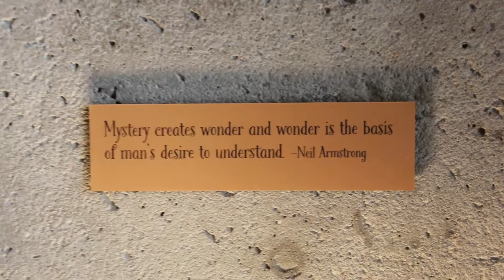Q+A with Panelists at AVAM's 2018 Logan Visionary Conference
The audience Q&A with presenters at the American Visionary Art Museum's 2018 Logan Visionary Conference "Two Views of Heaven: Spiritual and Scientific": Michelle Thaller, Deputy Director of Science for Communications; Nancy du Tertre, attorney turned psychic; Father James Kurzynski, author with the Vatican Observatory Foundation; and Alex Chionetti, author, filmmaker and explorer.

The annual Logan Visionary Conference is made possible as a free, public event through the kindness and generosity of The Reva and David Logan Foundation.